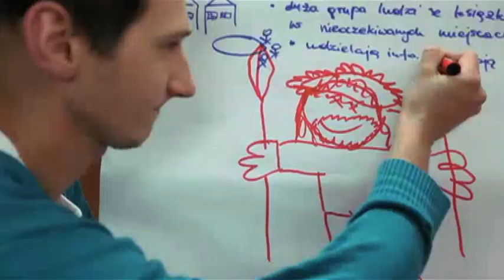ANIBAL GUTIERREZ - Locutor de comerciales / Neutral Latin Spanish Voice-Over Talent